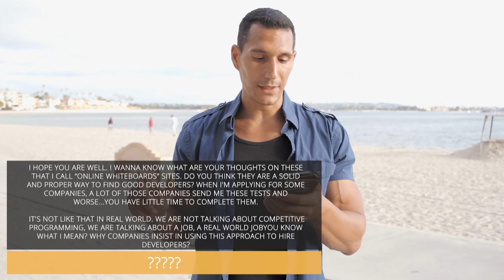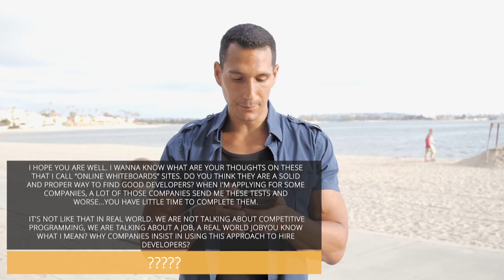Coding Interviews What About "Online Whiteboard Tests"?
There is a lot of buzz about online whiteboard tests and coding on whiteboards in the software development world. Most programmers fear going on a job interview and getting to do code testing on a whiteboard.

I've talked about whiteboard coding tests and why they might be good for you indeed. However, in today's video, I received a question asking me about online whiteboard tests. What do I think about these online whiteboard tests?

According to one of our viewers, these online whiteboard tests make you feel pressured to answer and give you very little time to finish them. As a result, you start to feel pressured and end up not giving your full potential.

What do I think about these tests? I think they're good, and they can definitely help you get a job as a software developer. Want to know more about what I think?